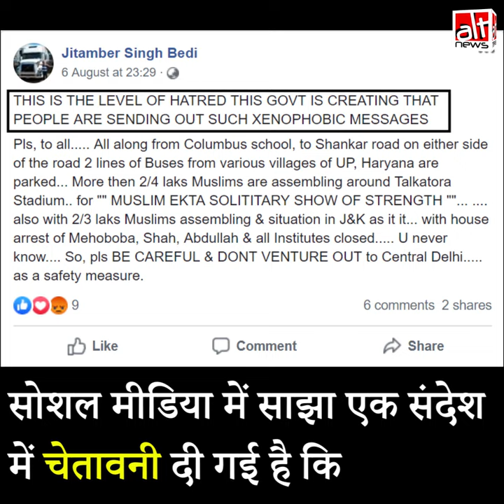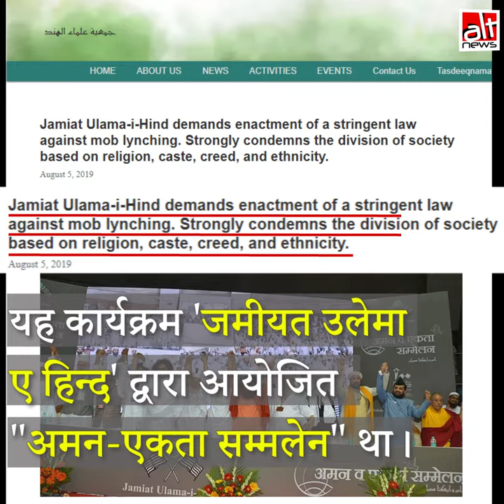दिल्ली में मॉब लिंचिंग के खिलाफ रैली को मुसलमानों का ‘शक्ति प्रदर्शन’ बताया गया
दिल्ली में मॉब लिंचिंग के खिलाफ आयोजित रैली के वीडियो को मुसलमानों द्वारा तालकटोरा स्टेडियम के पास 'शक्ति प्रदर्शन' बताकर सोशल मीडिया पर प्रसारित किया गया। वायरल व्हाट्सएप मैसेज में लोगों को 'सुरक्षित रहने' की चेतावनी दी गई।
देखिए ऑल्ट न्यूज़ ने कैसे इस गलत दावे की पड़ताल की।